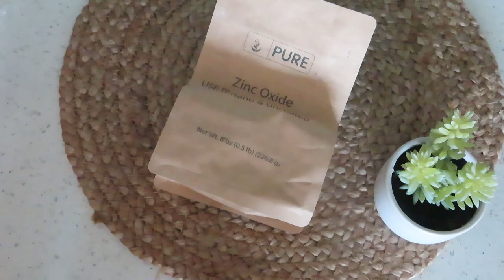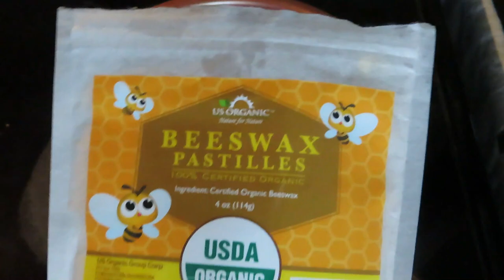COMO HACER PROTECTOR SOLAR 🧴 CASERO |LauraEnTuMundo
PROTECTOR SOLAR 🧴 CASERO |LauraEnTuMundo

Mis mundos bellos, espero y les guste este video y recuerda siempre ser BELLO por dentro y por fuera también ⭕❌⭕❌⭕
Espero y les gusten todos estos típs y les sirva de alguna manera y te recuerdo q yo NUNCA vendré a sustituir a un médico profesional de diagnósticos, tratamientos o estética, solo les muestro lo q a mi propia persona me a ayudado con los magníficos remedios caseros 🙏🏻👌🏻🥰  y te recuerdo q hagas una prueba de alergia en tu antebrazo antes de ponerlo en tu cara para evitar riesgos y si no es mejor q consultes a tu doctor de cabecera 🙌🥰🙏🏻
Gracias por ser parte de este espacio y agradezco todo su cariño y apoyo. los quieroooooooo

Besos

🤍 1 cucharada de Óxido de zinc
🤍 2 cuchara 🥄 de aceite de aguacate 🥑
🤍 2 cucharadas de aceite de coco 🥥
🤍  2 🥄 de manteca de karite
🤍 Aloe Verá
🤍 Aceite esencial de tu preferencia (no cítricos)

El óxido de zinc se usa en una amplia gama de cosméticos y productos de cuidado personal, como maquillaje, productos para uñas, lociones para bebés, jabones de baño y talco para pies. El óxido de zinc también se usa en protectores para la piel,  y productos para protección solar.

El aceite de aguacate es muy utilizado en cosmética natural y utilizado principalmente por sus propiedades nutritivas y regeneradoras, perfecto para mimar las pieles más secas, maduras y apagadas. Sus propiedades también se aprovechan en la preparación de cosméticos hidratantes y nutritivos .

El aceite de coco posee ácido láurico, vitamina E y K, una combinación de ingredientes ideales que humectan los tejidos de la piel de tu rostro en profundidad, favorecen la regeneración celular de la misma y le proporcionan suavidad.

La manteca de Karite Tiene un gran poder de hidratación y nutrición que mejora la elasticidad de la piel, a la vez que la repara y la regenera gracias a su contenido en vitamina F. Además, es un excelente agente curativo y eficaz contra quemaduras y cicatrices debido a sus vitaminas A,D,E y F.

El aloe vera atenúa las cicatrices y marcas. Su contenido en vitamina C y E ayuda a reducir las marcas, manchas y cicatrices de la piel, como pueden ser las estrías. También es muy eficaz tanto para eliminar la celulitis como para tensar la piel de la zona afectada.

🤍PRODUCTOS USANDO EN ESTE VIDEO🤍

Óxido de zinc

Manteca de karite

Aloe Vera

☆.♡ °яεdεร​ รσc¡คLεร° ♡.☆

🌎Comparte
🌎subscríbete

Te invito a q te subscribas a mi canal si aun no lo has hecho

Instagram
Facebook

Te invito a que visites q mis hermosas q no te arrepentirás 👇🏻👇🏻👇🏻👇🏻👇🏻👇🏻👇🏻👇🏻👇🏻👇🏻

✨ MariT

LINKS DE PRODUCTOS QUE USO

💕cucharas de silicona
💕rodillo
💕rodillo de jade
💕mascarillas de espuma
💕aceite de rosa de mosqueta
💕jabon de castilla
💕dispensador
💕suero acido hialuronico
💕aceite de almendras
💕aceite de castor
💕pintura que uso para mi cabello